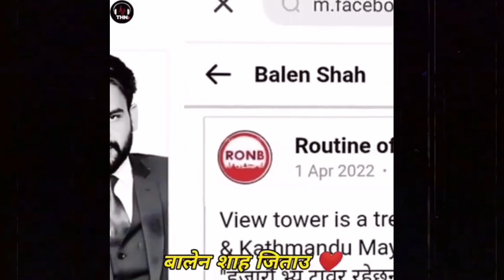Balen For Mayor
Balen shah is one of the candidate for Mayor of Kathmandu Metropolitian city.He is young,educated person who can change the face of kathmandu valley if he is given chance to do the work.He has got a lot of supporter in his election campaign and now he is trying best to convince people why should they vote him..
vc:Galaxy tv
      kantipur hd tv